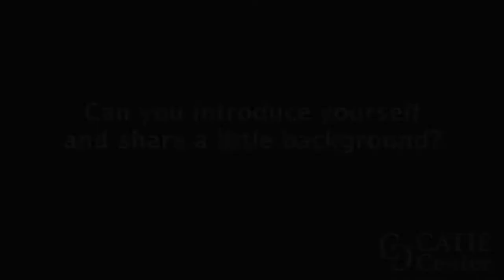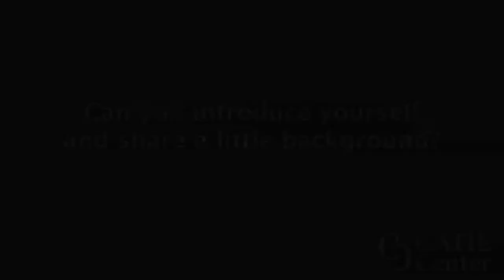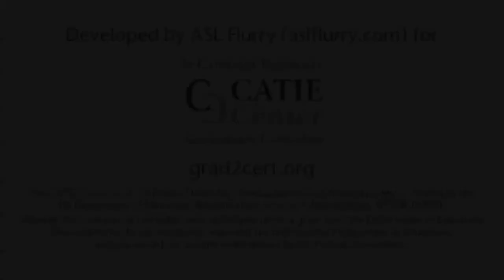Explaining a Volunteer Tax Site (Sample Interpretations)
Keturah interprets Julia Cheng, the director of Community Action Duluth's Tax Site, explaining about the program and the benefits it offers to to people who qualify for the service, this is her sample interpretations for the Graduation to Certification project.

[Visual description: Keturah, a black woman with black hair put up in a bun, wearing a blue t-shirt, sits on a grey chair in front of a grey background. There is a line that separates Keturah and shows a Chinese-American woman with short black hair and glasses, she is wearing a black sweater with a colorful scarf wrapped around her neck and standing in front of a white wall. The CATIE Center logo is in the lower right of the screen as a watermark.]